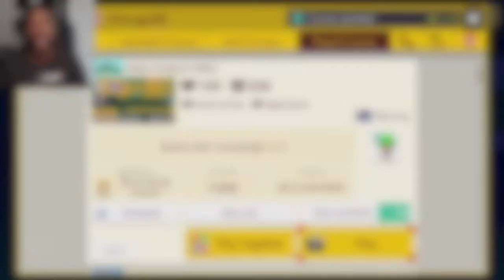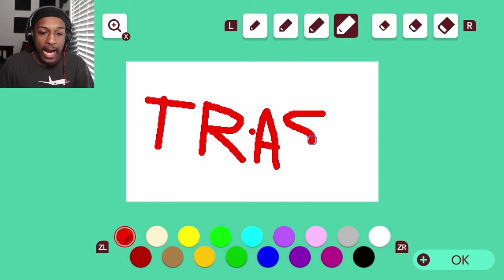The Worst Troll Level I Have Ever Played[Super Mario Maker 2 #103]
THIS LEVEL MADE ME RAGE SO HARD! SMH ENJOY

Tik-Tok: @RealJRavage